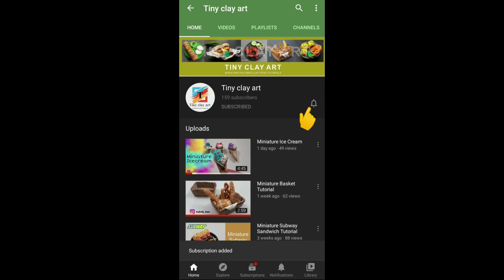Miniature Konkani Ghavan & Chutuny | Miniature fridge magnet | Maharashtrian food in polymer clay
Miniature Konkani Ghavan & Chutuny    from polymer clay.
If you want to buy any material given in video link given below.
Material given in video.

GEAR USED
○ My Camera
MATERIAL USED
○ White Polymer clay
○ Colour Polymer Clay
○ Fiskers Blade
○ Ceramic tools
○ Acralic Mandala tool
○ Mandala tool